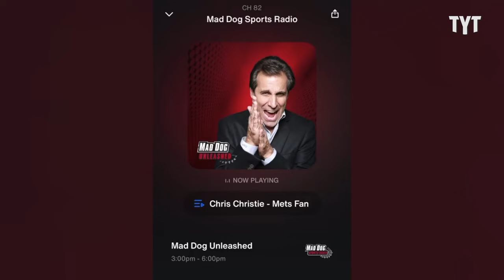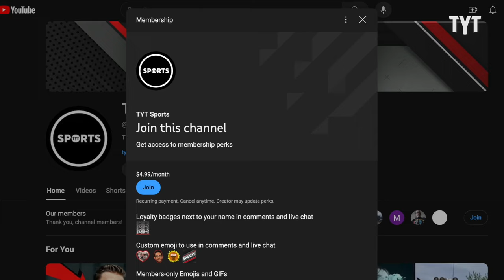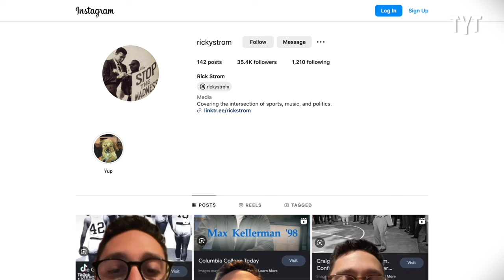Loser Republican Disses NFL Coach, Gets OWNED in Response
If you somehow predicted that we'd be seeing a beef brewing between Detroit Lions head coach Dan Campbell, one of the most likable guys in the NFL, and former New Jersey Governor and failed Republican presidential candidate Chris Christie, congratulations because it just came true. Rick Strom breaks it down.

Rick Strom